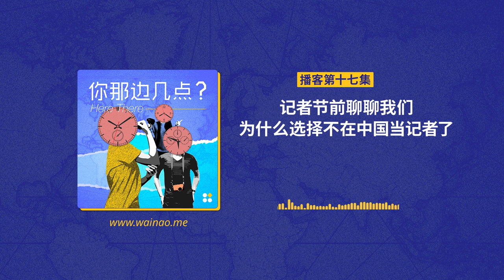EP17. 记者节前聊聊我们为什么选择不在中国当记者了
本周11月8日是中国记者节。根据无国界记者组织RSF今年发布的世界新闻自由指数，在180个国家和地区中，中国排名第173位。随着媒体环境的一再恶化，记者的生存空间也急剧萎缩。很多媒体人近几年有的选择转行或者是移居海外，那么今天我们请来了两位之前在中国媒体行业工作的前中国新闻人，贾葭和陈采薇。我们一起来谈一谈，为什么不在中国做记者了？